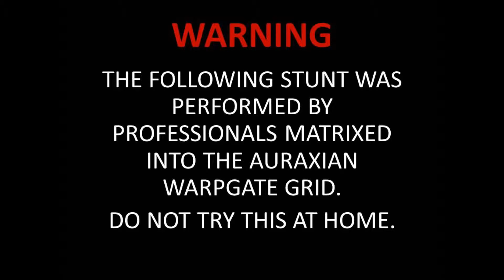Republican Shock Guard (Let's Play Planetside 2) - SPLODEY BUGGY!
Player's Note: Seriously guys, we're trained soldiers, don't try this!

Thumbnail by: Yours truly
Outro Piece: Marche Slave, by Pyotr Ilyich Tchaikovsky

What more is there to say? NOTHING, THAT'S WHAT! Behold the pure distilled awesomeness of the Republican Shock Guard, fighting for the glory of the Terran Republic on the great planet of Auraxis! Behold as we carve a path through spandexed alien lovers and money-grubbing mercenaries, and rejoice!

Also, this totally isn't propaganda *cough*

Welcome... to Planetside 2!